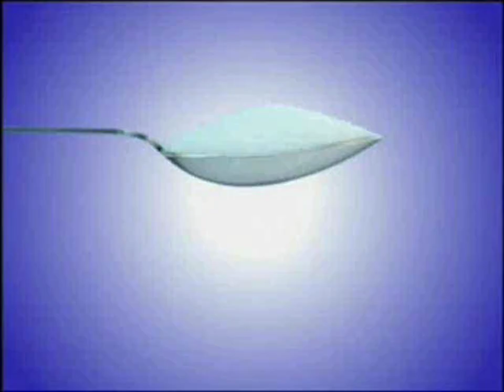Bookteller ntv7 2004 Episode Full